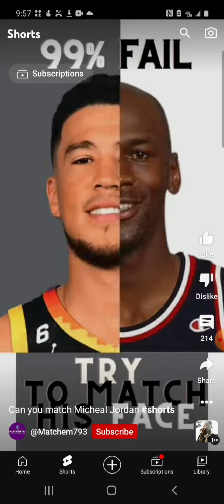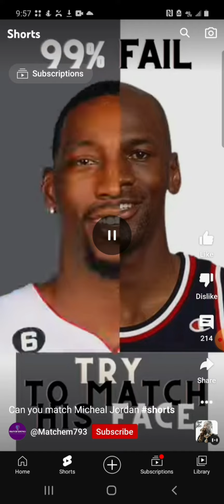Trying to match Michael Jordans face